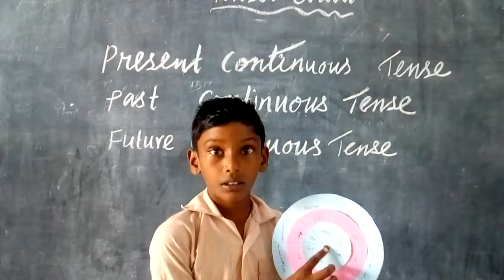Present continuous tense TLM